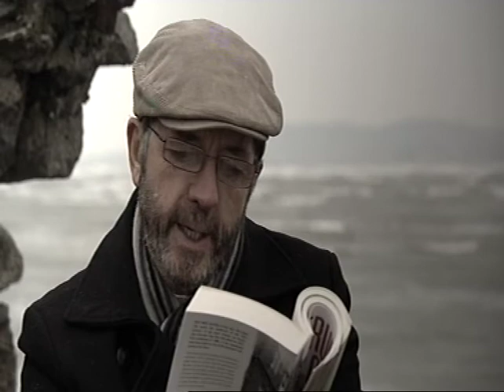Readings from Strumpet City